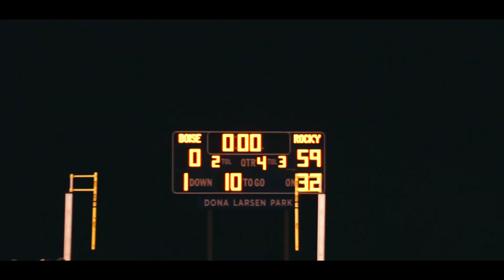Rocky Vs Boise | High School Football